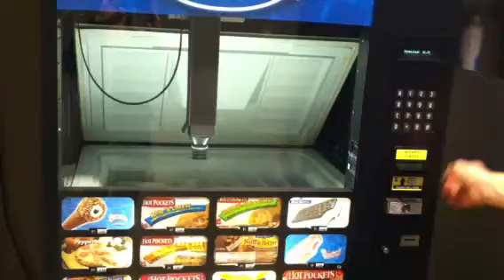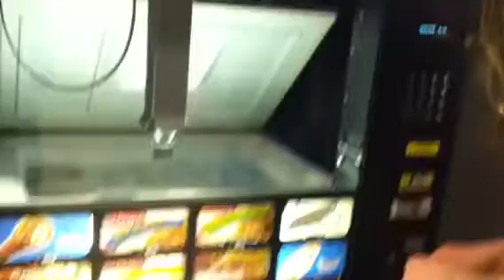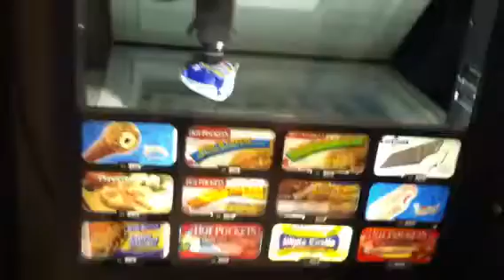Blake n' Bake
Blake Meahl transports you to a stoney realm of ice cream vending machines, capturing a spectrum of emotions from disappointment, dispair, perseverance & victory. Will Blake win or will the ice cold heart of a vending machine crush his dreams? Watch now and find out!